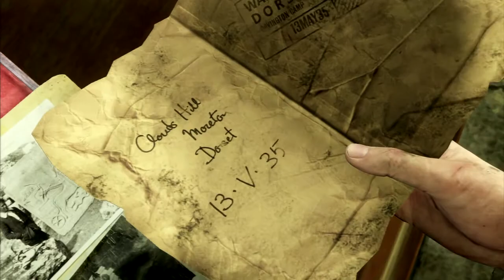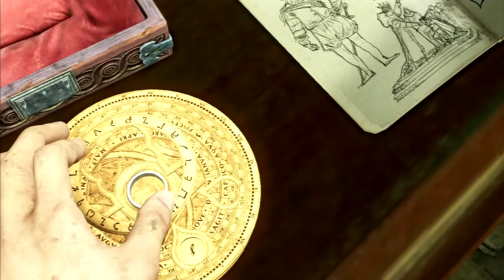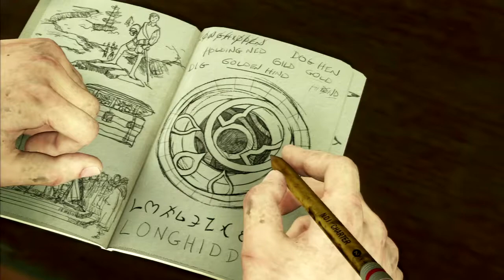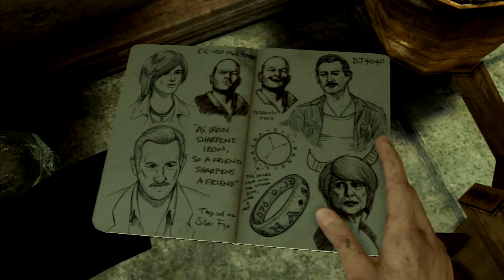Uncharted 3 #04 - London Underground - [PS3][720P][German][HD+]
LET'S PLAY UNCHARTED 3 Kommentiertes Gameplay für Playstation 3 (PS3)